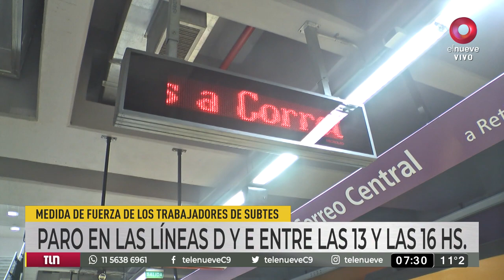Subtes: hay paro en las líneas D y E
Será entre las 13 y las 16 horas. Previamente, de 12 a 13 horas, harán una apertura de molinetes.